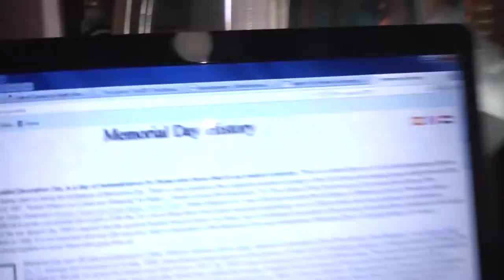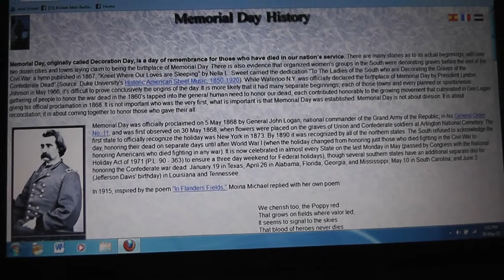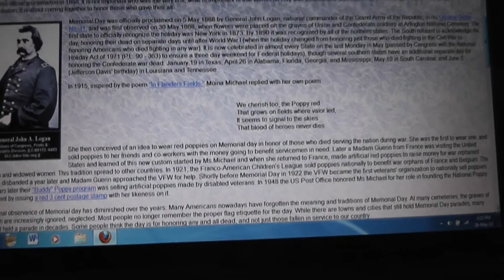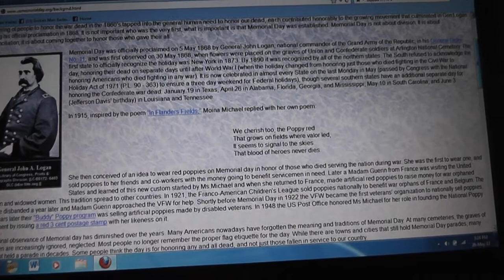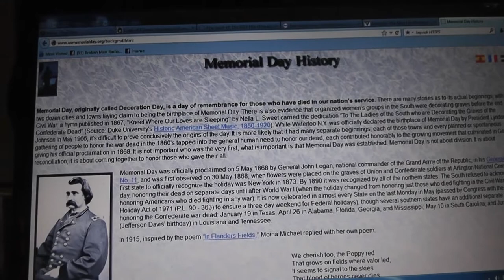Memorial Day or Decoration Day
Memorial Day